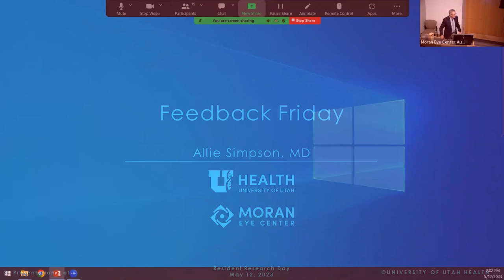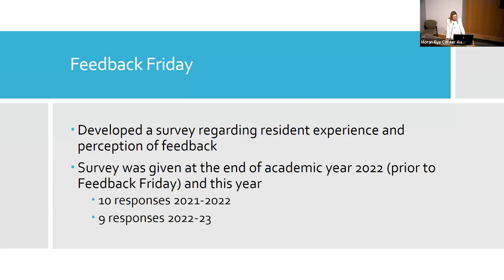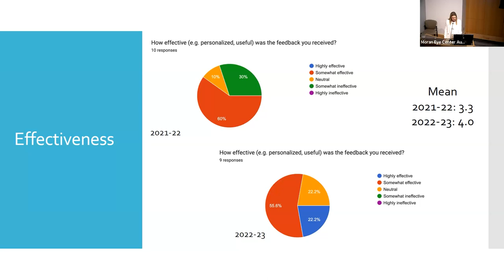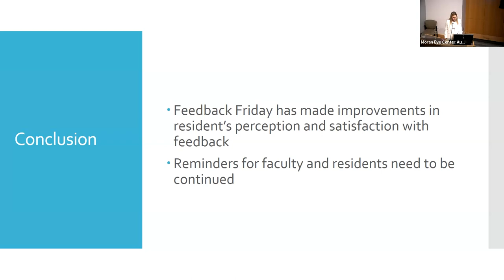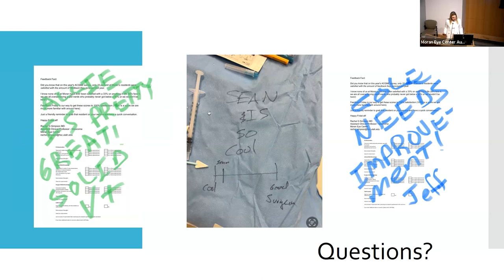Resident Research Day 2023: Feedback Friday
Title: Resident Research Day 2023: "Feedback Friday"
Author: Allie Simpson, MD
Date: 05/12/2023